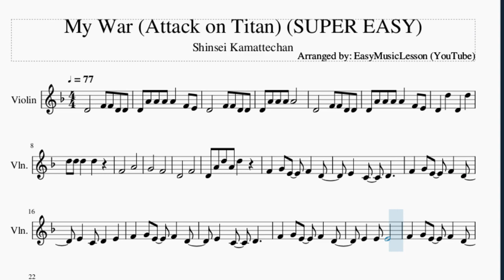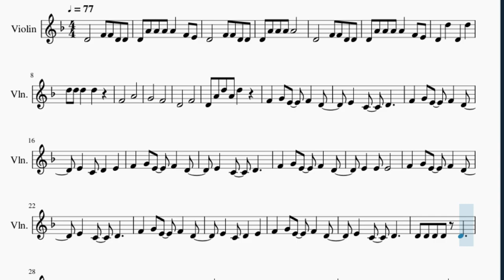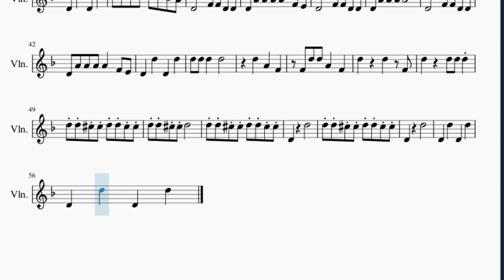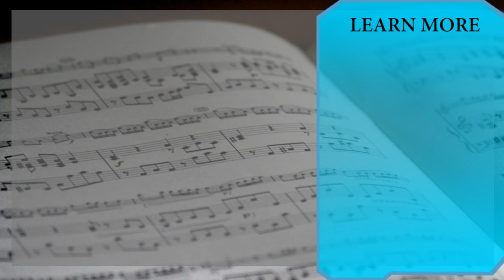SUPER EASY Violin Sheet Music: How to play My War (Attack on Titan) by Shinsei Kamattechan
Here is a sheet music/tab video on the song My War (Attack on Titan) (SUPER EASY) by Shinsei Kamattechan on the violin. A violin sheet music arrangement which is transposed to notes that are easily played by violin, for the song My War (Attack on Titan) (SUPER EASY) by Shinsei Kamattechan.

EasyViolinLesson teaches you to play the your favorite instrument, through well-arranged sheet music so that you too can learn how to play My War (Attack on Titan) (SUPER EASY) by Shinsei Kamattechan on the violin as fast as you can. A violin sheet music with backing tracks to help your play the song better.

Chords of Violin arrangement:
D Min   D Min   D Min   D Min   D Min   D Min   Bb Maj   C Maj
D Min   D Min   D Min   D Min   Bb Maj   C Maj   D Min   D Min
D Min   D Min   C Maj   Bb Maj   A Maj   G Min   F Maj   E Dim
A Maj   D Min   C Maj   Bb Maj   A Maj   E Dim   A Maj   D Min
D Min   D Min   D Min   D Min   C Maj   Bb Maj   A Maj   G Min
F Maj   E Dim   A Maj   D Min   C Maj   Bb Maj   A Maj   E Dim
A Maj   D Min   D Min   D Min   D Min   Bb Maj   C Maj   D Min
D Min   Bb Maj   C Maj   D Min   D Min   D Min   D Min   D Min
D Min   D Min   D Min   D Min   Bb Maj 7   D Min   D Min   D Min

Melody notes of Violin:
D4       F4 F4 D4 D4
D4 A4 A4 A4 A4   F4 E4
D4 A4 A4 A4 A4
F4       A4
G4       F4
D4       F4
D4 A4 D5 A4 D5
F4   G4 E4   F4   D4
E4   C4   D4
E4   C4 D4   E4
E4   C4   D4
E4   E4 E4
E4   C4   D4
D4   D5   D4   D5
D5 D5 D5 D5 D5 C5 Bb4 A4
F4 D5 D5 A4   F4